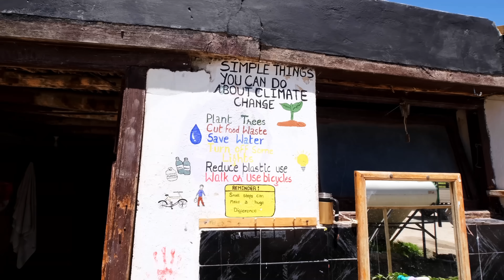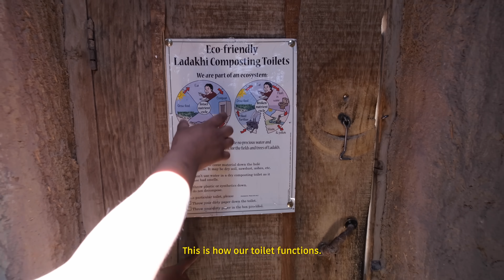How Dry Toilets Grow Food In This Himalayan Cold Desert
In Ladakh - a fragile cold desert surrounded by the Himalaya and Karakoram mountain ranges - water is scarce and soil is poor. For centuries, people here relied on traditional dry composting toilets - a system that conserved every drop of water while turning human waste into valuable manure for crops.

Today, with the rise of tourism and modern flush toilets, these sustainable practices are disappearing - draining precious water and contaminating fresh water sources.

Experts like Sonam Wangchuk are now urging Ladakhis to revive these time-tested methods, not as a step backward, but as a way to protect water, restore soil balance, and safeguard the region’s delicate ecosystem.

Ladakh’s dry toilets are a model of resilience - a reminder that "future solutions" often lie in the past. The rest of the world should pay attention!

Also read: THE HUMANURE HANDBOOK: A GUIDE TO COMPOSTING HUMAN MANURE

Chapters:

00:00 Water Toilets Are A Problem
01:00 A Cold Desert
01:47 How Dry Toilets Kerey Village
03:03 Old Ways, New Hope
04:09 How A Dry Composting Toilet Works (SECMOL Campus)
08:05 Leh's Water Issues
09:09 Why Dry Toilets Are An Answer to Ladakh's Challenges